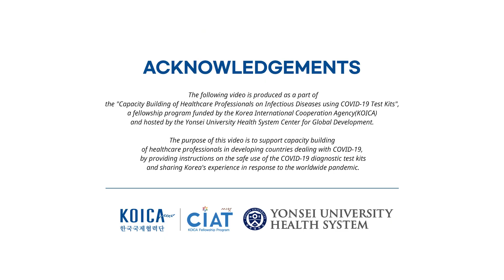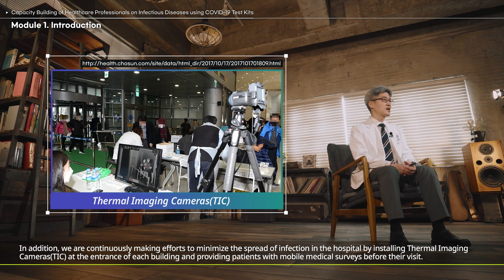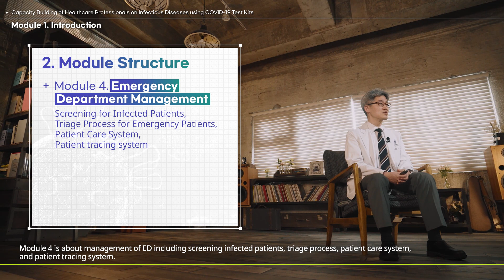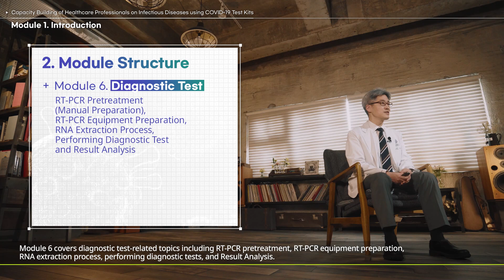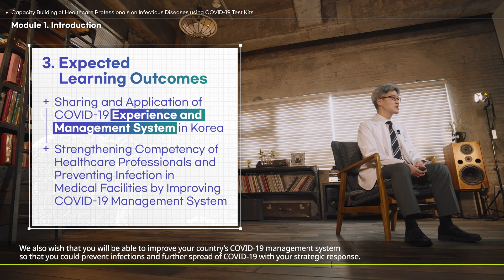[KOICA-Yonsei COVID-19] Module I - Introduction(Modified)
(Production Date: 19.June.2020)

**This video is a modified version of [Module 1. Introduction].

"KOICA-Yonsei Capacity Building of Healthcare Professionals on Infectious Diseases using COVID-19 Test Kits"

[Contents] Objectives of COVID-19 Video Training, Composition of the Modules, Expected Learning Outcomes.

*Language Settings
- Select the language you want: Korean, English, Spanish, French, and Arabic
- To turn on subtitles, click ‘Subtitles/CC’ on the bottom right of the YouTube player.
- Caption language can be changed by clicking on the ‘settings’ next to the ‘Subtitles/CC’. - Click ‘Options’ to customize the caption style. You can change the font, color, opacity, and size, etc.